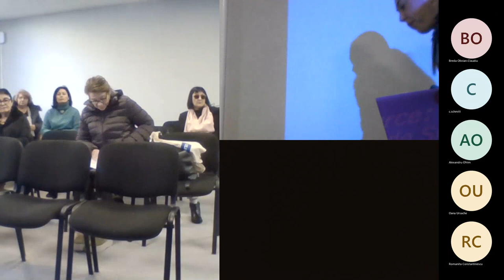(06) Q&A Colloque International MYTHOLOGIE, MÉMOIRE & NARRATION. Le jeu des temporalités: 2022.12.08